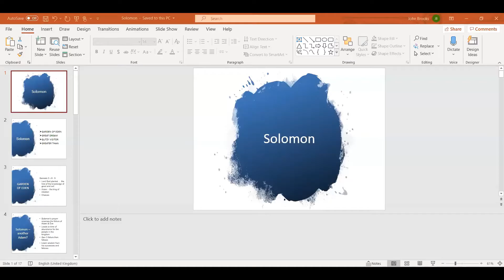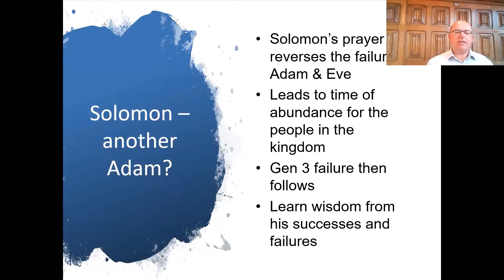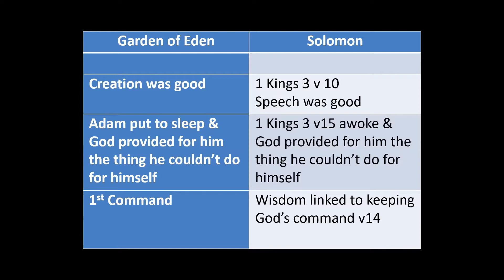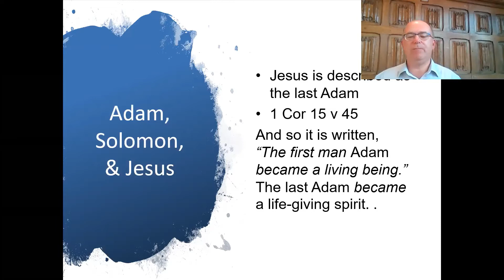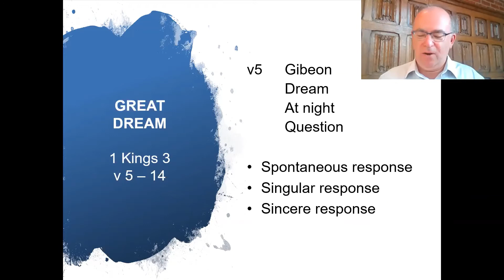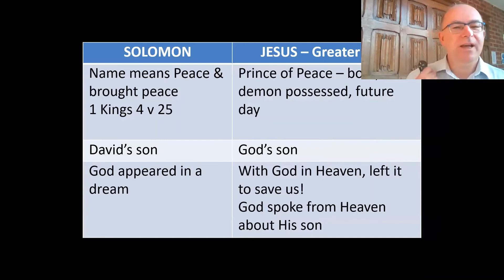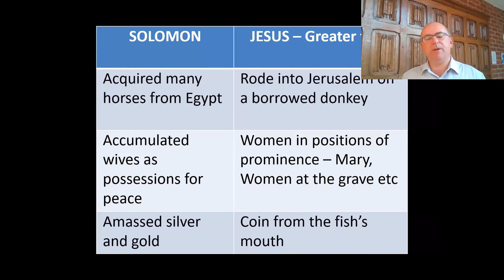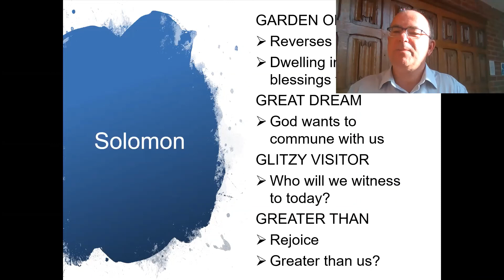'A Greater than Soloman is here' - message by John Brooks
'A Greater than Soloman is here' - Matthew 12:42
Message by John Brooks recorded on 22nd November 2020.